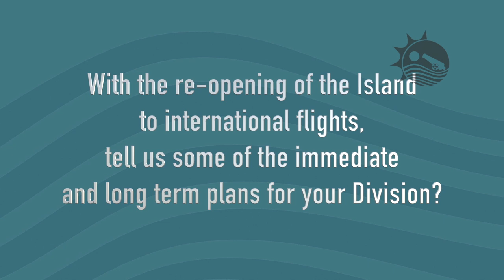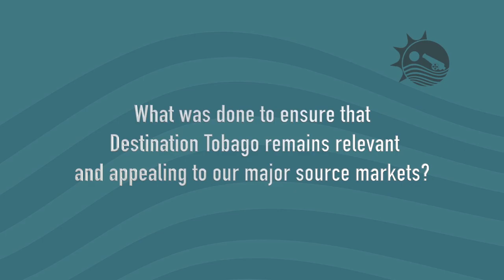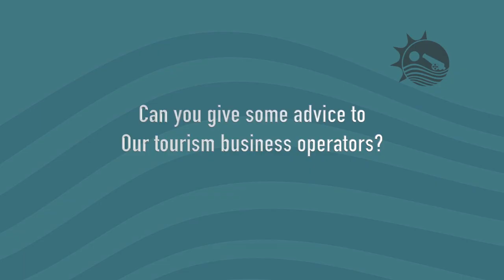Tourism in Focus British Airways Arrival to Tobago